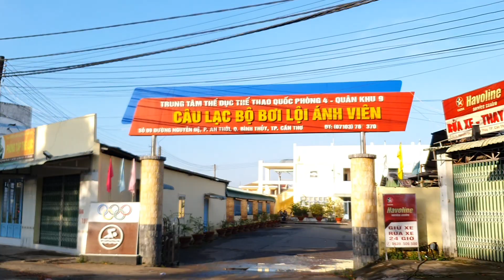Cần Thơ | Từ Cồn Khương tìm đường vào nội ô không bị ngập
Sáng nay, 31/10/2023, mình tìm đường đi từ Cồn Khương vào nội vô thành phố, phát hiện ra lối đi không ngập qua đường Nguyễn Đệ.
Mời các bạn theo dõi nhé!
Cảm ơn các bạn luôn ủng hộ kênh.
00:00 - Cồn Khương
03:46 - Cầu Cồn Khương
05:15 - Giao lộ Nguyễn Văn Cừ - Cách mạng Tháng Tám
06:13 - Đường Nguyễn Đệ
06:50 - Câu lạc bộ bơi lội Ánh Viên
09:44 - Đường Võ Văn Kiệt
11:46 - Giao lộ Võ Văn Kiệt - Nguyễn Văn Cừ - Mậu Thân
12:13 - Cầu Rạch Ngỗng 2
20:11 - Hẻm 51, đường 3/2